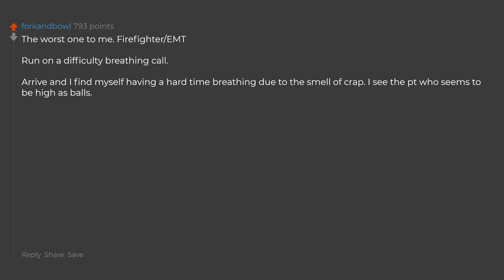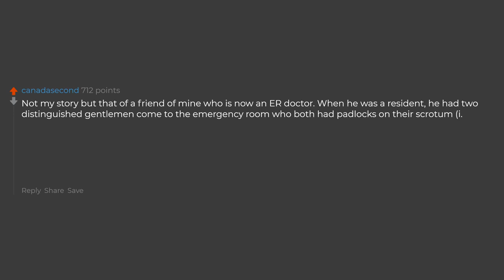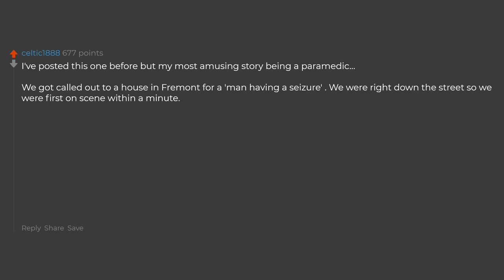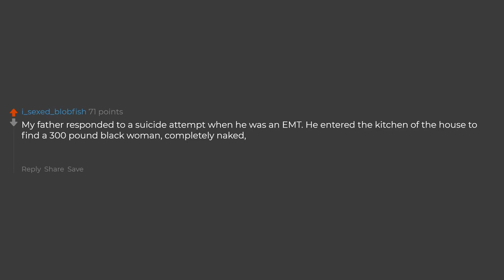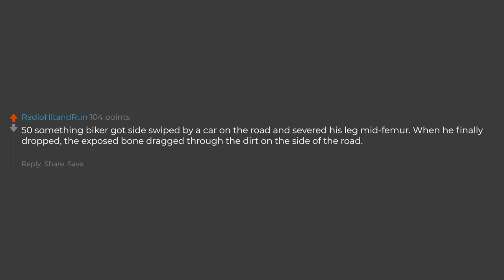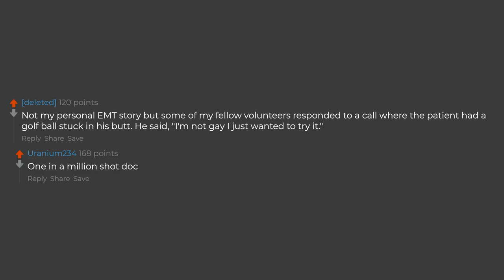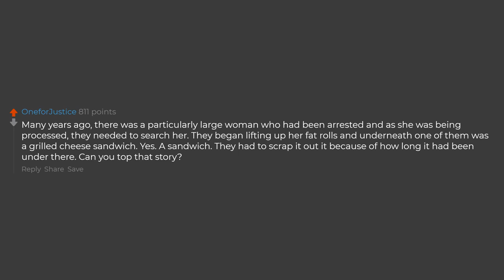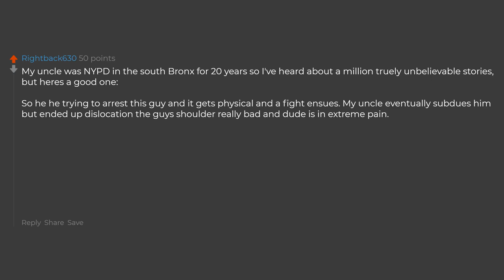Cops What Are Your Most Messed Up Or Funny Stories?